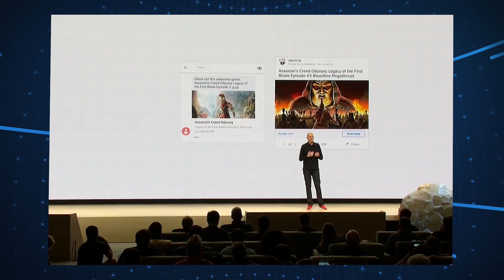A rajongók visszakövetelik Tony Starkot - IGN Hungary Weekly Fix (2019/23. hét)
Az eheti Weeklyben eláruljuk, hogy mikor és milyen áron érkezik a Google Stadia, hogy melyik újabb ellentmondásos énekessztár életét dolgozzák fel filmen, és hogy a Sony kitart-e a történetmesélős játékok mellett a jövőben.